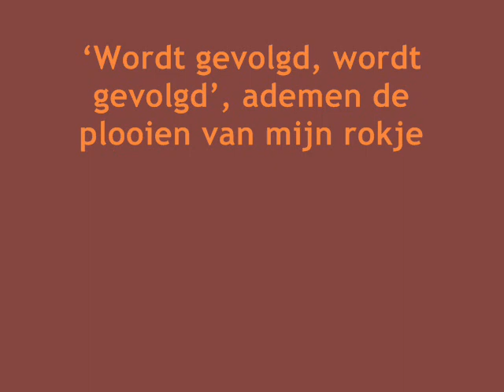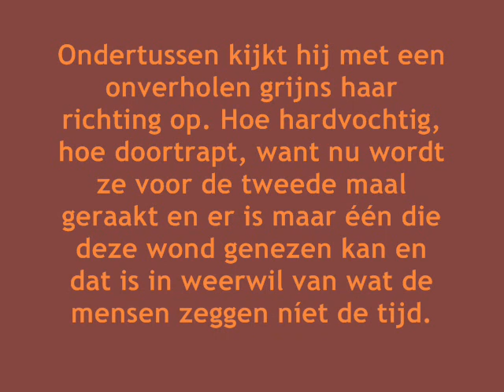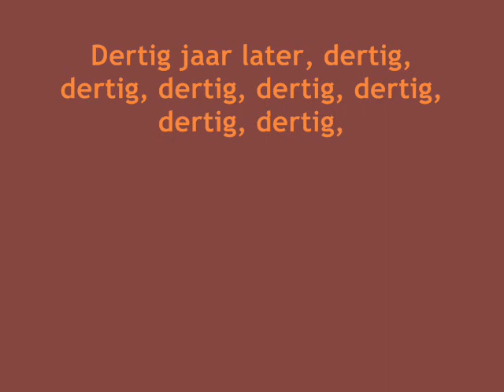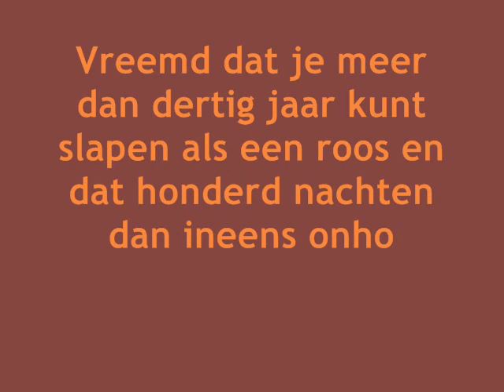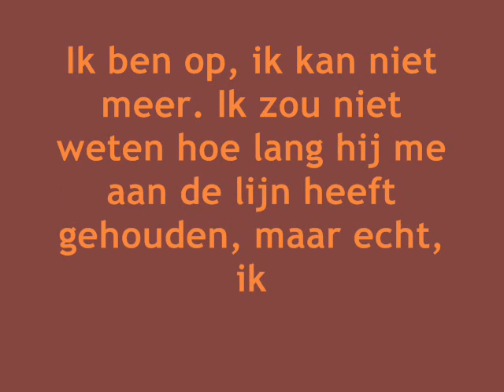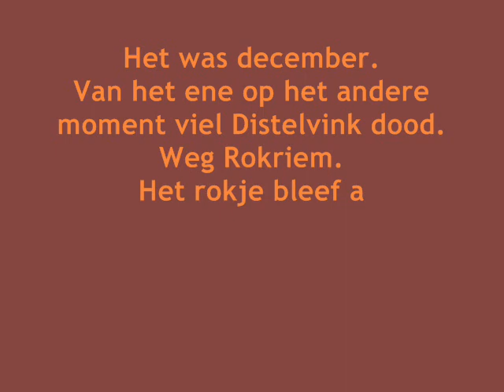Rachels Rokje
opdracht Nederlands
naar het boek van Charlotte Mutsaerts